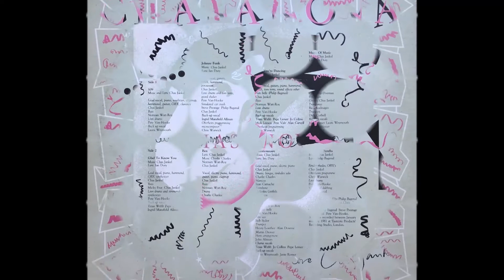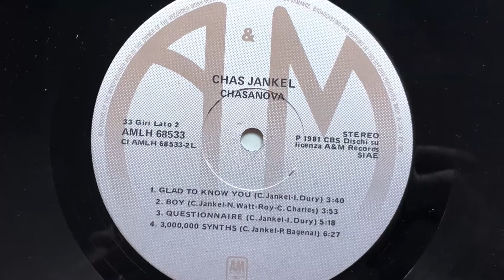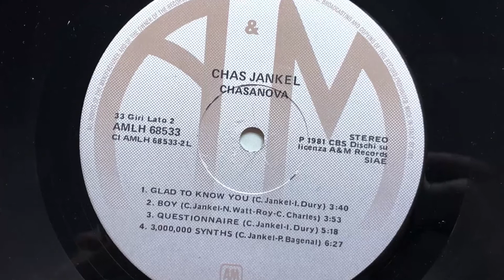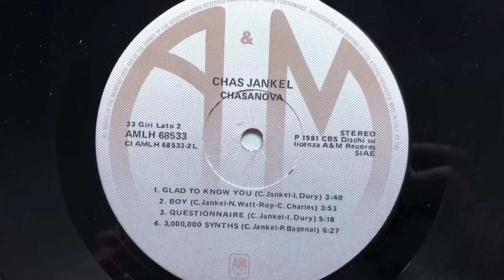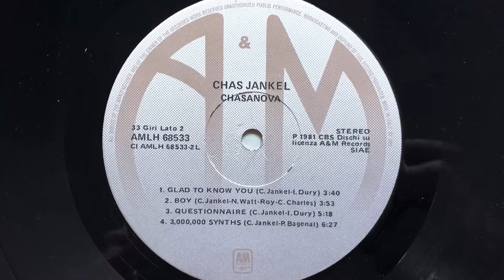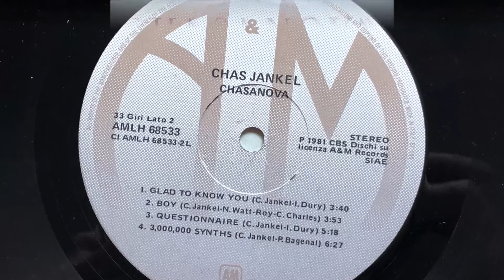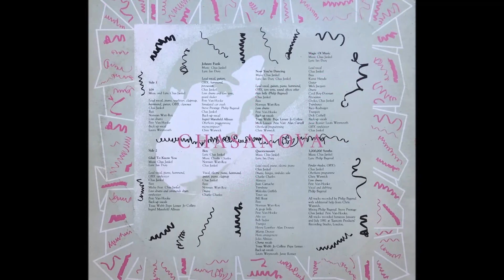Chas Jankel - 3,000,000 Synths (1981 Vinyl)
1981 Vinyl A&M Records (Photo inside video). Side B Track 4
Etichetta: A&M Records – AMLH 68533
Album: Chasanova
Formato: Vinyl, LP, Album
Paese: Italy
Genere: Electronic, Reggae, Funk / Soul
Stile: Reggae-Pop, Electro, Synth-pop, Funk, Disco